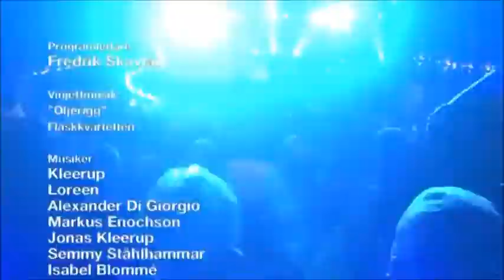Kleerup feat. Loreen perform 'Requiem Solution' at Skavlan Show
Populär talkshow med Fredrik Skavlan. "Skavlan" är Skandinaviens mest sedda pratshow: Gästartist är: Andreas Kleerup och Loreen med 'Requiem Solution'. Från 15 mars på SVT.